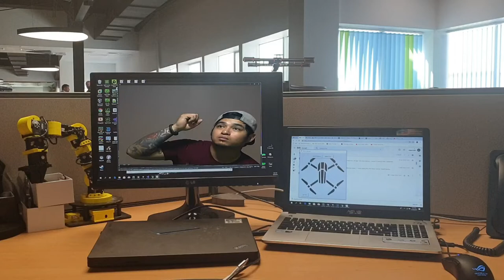Sneaky Moves - TalonGis Yard